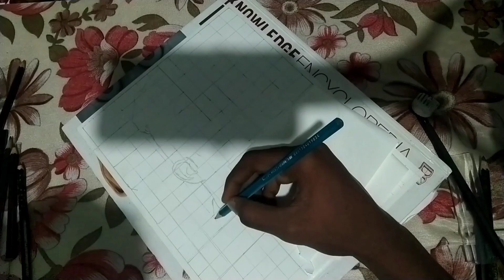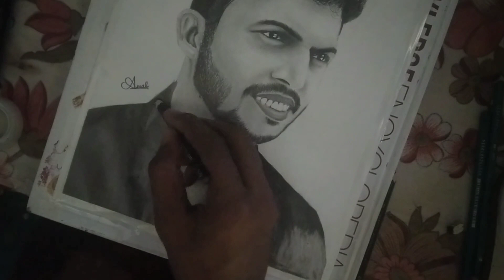PORTRAIT PENCIL DRAWING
Pencil drawing portrait

Material yoused

Drawing book paper
2b,5b,8b, 10b